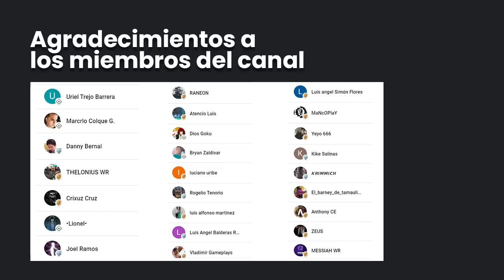TITAN LUCHADOR FULL VIDA Y NUEVA NAVE NORTHLIGHT War Robots WR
░░░░░░░░░ CONTACTO  ░░░░░░░░░
░░░░░░░░░ DONACIONES  ░░░░░░░░░
░░░░░░░░░ CONTACTO  ░░░░░░░░░
░░░░░░░░░ SPECS  ░░░░░░░░░
▶RAM: 8 GB
▶PROCESADOR: Qualcomm SnapDragon 720G Octacore
▶GPU RENDERER: Adreno (TM) 720